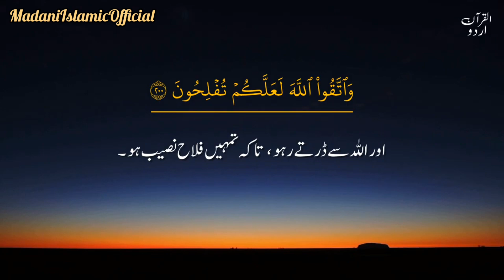Surat Aal-e-Imran (A'yah 190-200) | Sheikh Mansoor Mohiuddin#allah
Surat Aal-e-Imran (A'yah 190-200) | Sheikh Mansoor Mohiuddin @MIOFFICAL786

You're Captions,